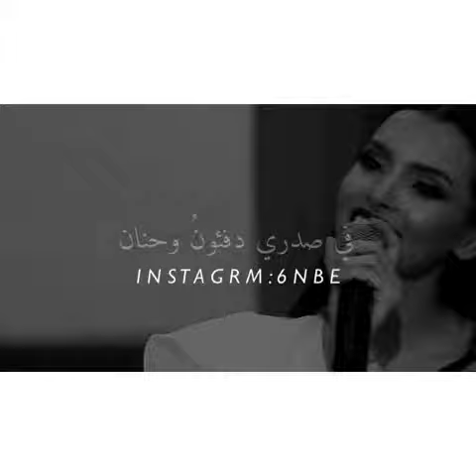ئه ك سلاو له و ده نگه زور خوشه ❤❤